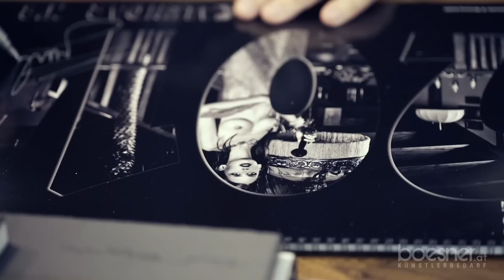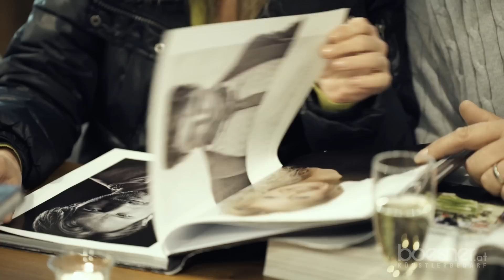Manfred Baumann at Boesner Vienna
Es war uns eine Ehre Sie kennen zulernen!

FILM: DAVID KEUSCH
iOnArt  Wien / Österreich